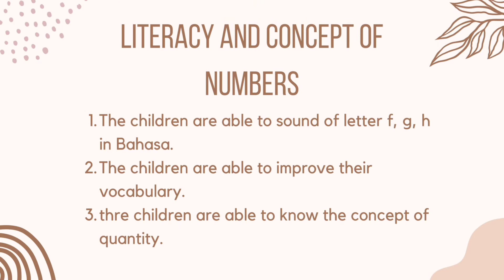TK A Surabaya Literacy & Concept of Numbers